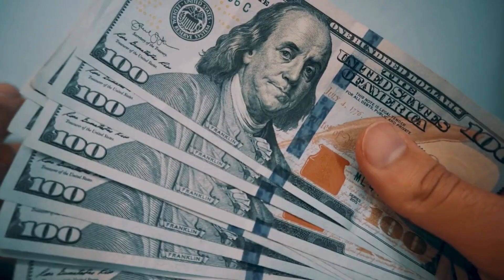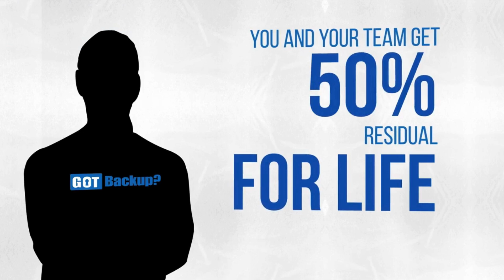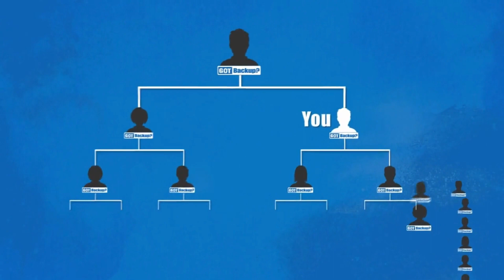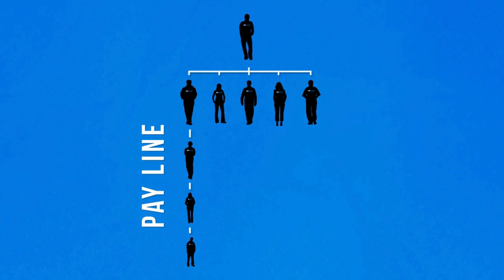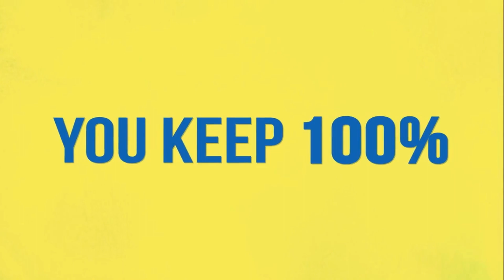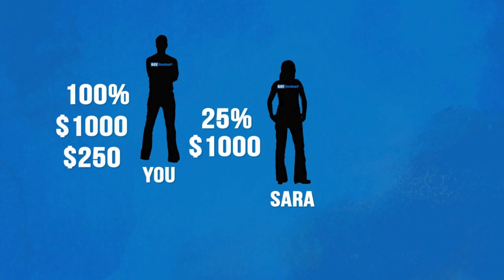GotBackUp - Get Paid To Backup Your Precious Memories, Videos, and Digital Assets ! 2024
START MAKING A FULL-TIME INCOME FROM HOME TODAY !
WATCH THE VIDEO BELOW TO SEE HOW YOU GET PAID !
You need a stellar product to support a Billion dollar Opportunity ! The Best Business 2024 -

Memory Place 2024